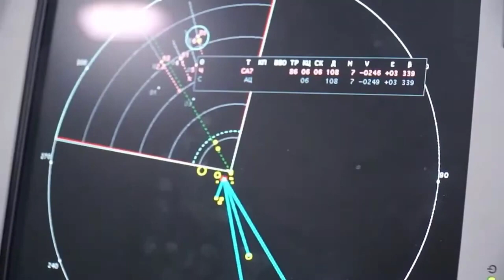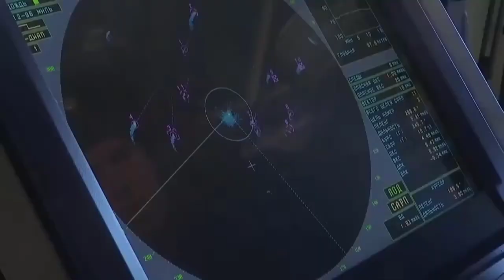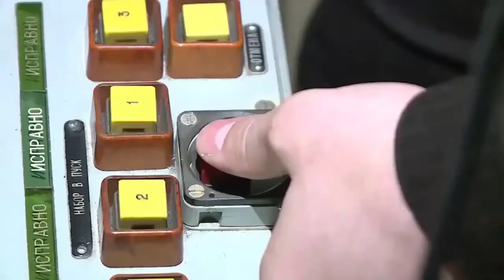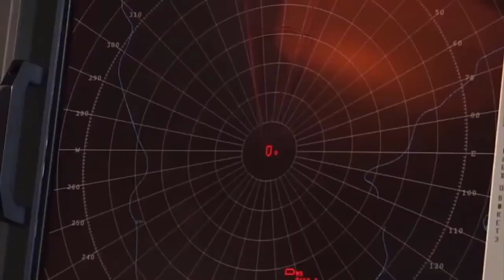"RUSSIAN READY FOR WAR" Russian Military Force in Action, Russia prepared for combat !!!!!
"RUSSIAN READY FOR WAR" Russian Military Force in Action, Russia prepared for combat  Is the US prepared for a War..

Russian military force in action, Russia prepared for combat. Is the US prepared for a war?. Subscribe to the channel. ukrainian news, russia news, united states news, news from russia and ukraine, latest news from ukraine, latest news from russia, ukrainian conflict news, ukrainian news today, russia news today, news from russia and ukraine today, usa news today,

free with YouTube Premium Song Passage
Artist Ugonna Onyekwe
Album Passage